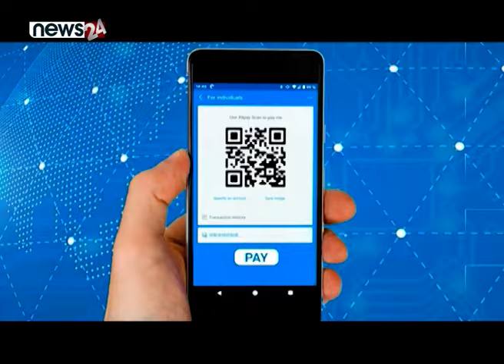डिजिटल कारोवारमा राष्ट्र बैकको अनुगमन, कर तथा राजश्वमा डिजिटल भुक्तानी आवश्यक । NEWS24 TV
डिजिटल कारोवारमा राष्ट्र बैकको अनुगमन, कर तथा राजश्वमा डिजिटल भुक्तानी आवश्यक । निजी बैकहरु विकट र बिपन्न जनतामा जानु पर्छ । NEWS24 TV

भुवनेश्वर भट्टराई, पूर्व उपनिर्देशक, नेपाल राष्ट्र बैक तथा रजिष्टर्ड लेखापरीक्षक

प्रस्तोता नवराज चालिसे ।